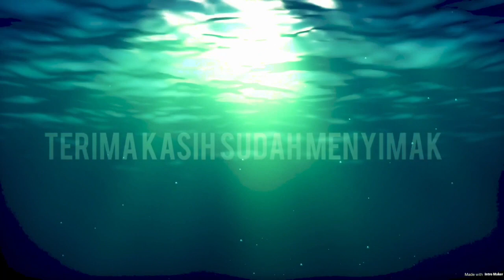Miss U | FPV FreeStyle | Doktor Drone 🇲🇨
Drone: Diatone 7th anniversary edition
Radio: TBS Tango II
Camera: GoPro session 4

Rubiks Cube with Charpu - Trick Series Track: Abstrakt - U [NCS10 Release]